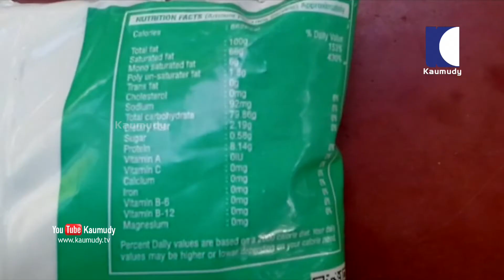Nerkkannu | EP 38 | Promo | Kaumudy TV